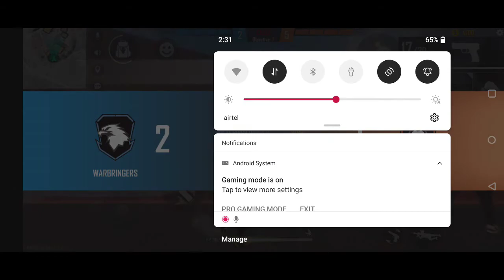KGF tem vs hackar tem custom challenge 😡😡